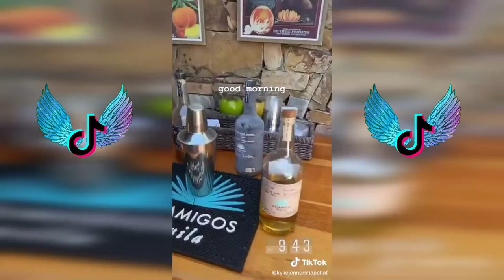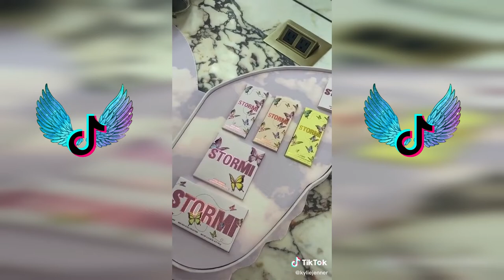Kylie Jenner so rich that she doesn’t even need to close her car 🚗 door review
Kylie Jenner so 💸  rich 💰 that she doesn’t even need to close her car 🚗 door Forbes estimates  Kylie Jenner worth about $900 million.